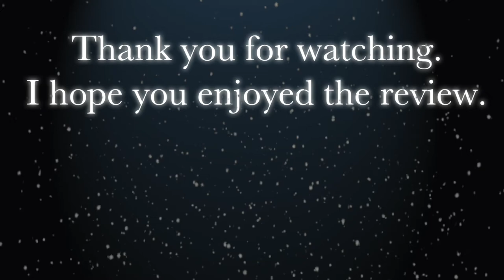FFXIV: HEAVENSAWARDWINNING (Critically Acclaimed Review - Part 2)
Round 2, Thundaga boogaloo.

In the second part of my Final Fantasy XIV review (and the last part involving my time with the Free Trial), we look at the critically acclaimed, award winning expansion Heavensward. Many people have said that this expansion is incredibly good, but just how much of it is true? Let's take a look.

Chapters:
0:00 Intro
2:44 Class and Gameplay
5:30 Story
14:00 Locations
16:12 Trials and Dungeons
19:50 Raids
23:35 Visuals and Music
25:36 Conclusion

Music used is from the Final Fantasy XIV soundtrack:
Apologies
Dragonsong
Exponential Entropy
Fiend
Footsteps in the Snow
Heavensward
Heroes
Inception
Locus
Nobility Sleeps
Revenge of the Horde
Revenge Twofold
Rise
Safety in Numbers
Solid
Stone and Steel